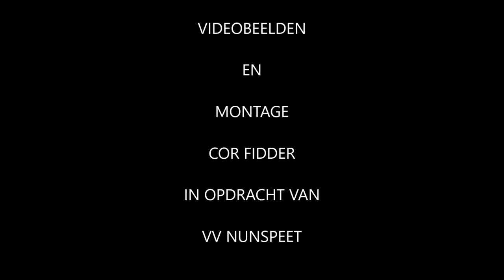Nabeschouwing Nunspeet-ASV Dronten 24 november 2018